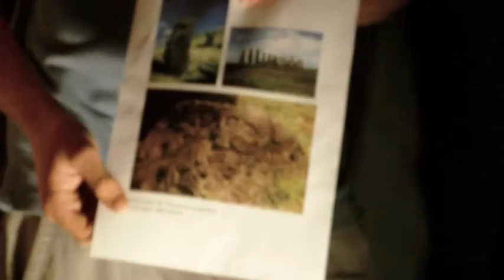Bestudeer het paaseiland op de Avond van de Archeologie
Op 23 maart 2012 was er in het Pius x-instituut, Abdijstraat 128, een avond van de Archeologie. Deze avond kaderde in een archeologieproject van 6 Humane Wetenschappen.
Met dank aan Neil voor het filmen.